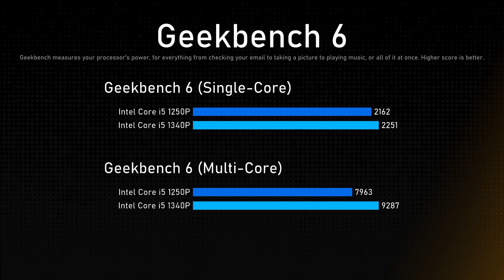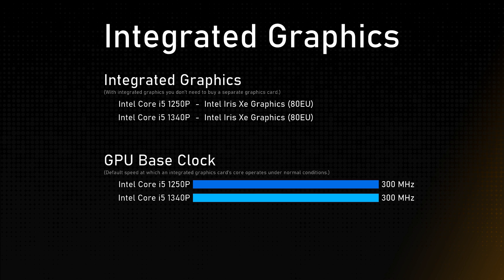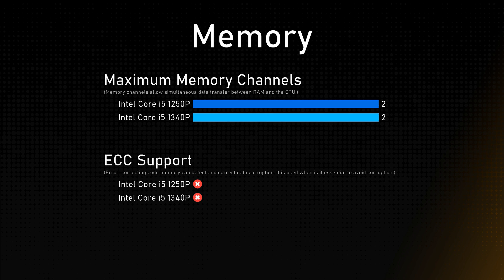Intel Core i5 1250P vs Intel Core i5 1340P Comparison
This video is a processor comparison based on their different features and performance factors between Intel Core i5 1250P and Intel Core i5 1340P. Intention of this video is to help choose right processor for you.

Timestamps:
Cinebench R23 - 0:00:00
Geekbench 6 - 0:00:12
General - 0:00:24
Integrated Graphics - 0:01:24
Memory - 0:01:48